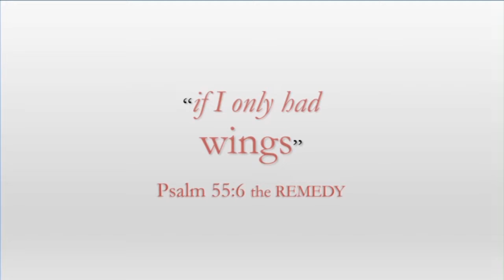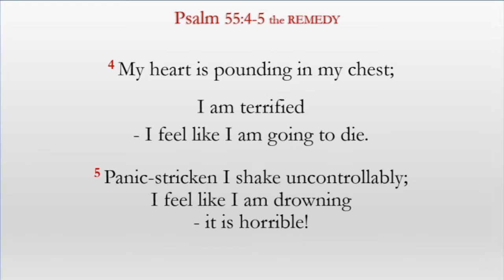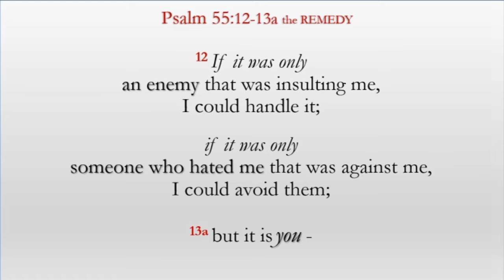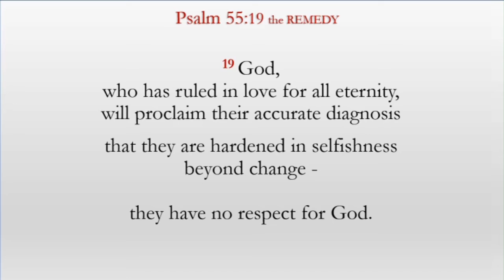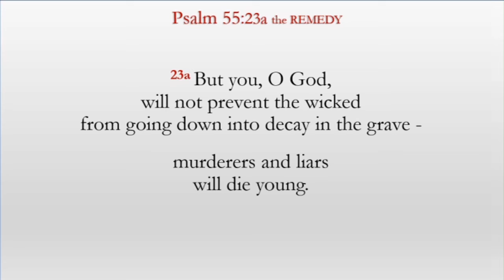PSALM 55 (REM) - Wings? I trust in the LORD - MUSIC "Resolve" Joel Cummins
Previously uploaded (10th November 2018) as
"PSALM 55 - if I only had wings like a dove - the REMEDY"

Psalms Chapter 55 read from Dr Tim Jennings' the Remedy Expanded Paraphrase.

55:1 As I talk to you, O God, take seriously what I say
and consider earnestly my plea;

2a take to heart what I am saying and give me your best answer.
2b I am restless, uneasy; with my mind unable to relax, I am in agony of thought

3 because the words of the enemies echo in my head.
The selfish glare at me
and seek to bring evil down upon me;
they hate me and are bitter toward me.

4 My heart is pounding in my chest;
I am terrified — I feel like I am going to die.

5 Panic-stricken I shake uncontrollably;
I feel like I am drowning — it is horrible!

6 I cry, "Oh, if I only had wings like a dove!
I could escape; I could fly away and be safe —

7 I would fly far away
and rest in a quiet place free of people;

8 I would swoop down quickly to my safe haven,
far from the blowhards and the rages and tempests of life."

9 Destroy their wicked words and silence their speech,
for I have seen violence and fighting inhabit their city.

10 Day and night hostility prowls its walls;
selfishness, hatred and abuse live within it.

11 Destruction is everywhere;
fraud and extortion are rampant in its streets.

12 If it was only an enemy that was insulting me,
I could handle it;
if it was only someone who hated me that was against me,
I could avoid them;

13 but it is you — my counselors,
my confidants, my dear friends!

14 We had such a good friendship, sharing our hearts with each other; we even worshipped together in God’s Temple.

15 Desolation swirls round about them;
may death take them quickly,
for evil and selfishness are permanent residents in their hearts.

16 But I will call to God for help,
and the Lord will heal me.

17 No matter when it is — morning, noon or night —
that I voice my concerns,
he hears me.

18 He restores my inner self to his perfect design,
healing all the damage from the war
despite all those who opposed me.

19 God, who has ruled in love for all eternity,
will proclaim their accurate diagnosis
that they are hardened in selfishness beyond change —
they have no respect for God.

20 My former friends attack those with whom they have agreements;
they betray their trust.

21 They speak smooth words to butter a person up,
but in their hearts, they plot their attack;
their words are like oil, intended to soften a person up
as they seek to stab them in the back.

22 Pour all your worries, frustrations and burdens on the Lord
and he will care for you;
he never allows those restored to his design to be lost.

23a But you, O God, will not prevent the wicked from going down
into decay in the grave —
murderers and liars
will die young.
23b But as for me, I trust in you.

Psalms 55:22 Pour all your worries, frustrations and burdens on the Lord and he will care for you;

1 Peter 5:7 the REMEDY “Pour out all your worries, frustrations and burdens upon him, because he cares for you.”